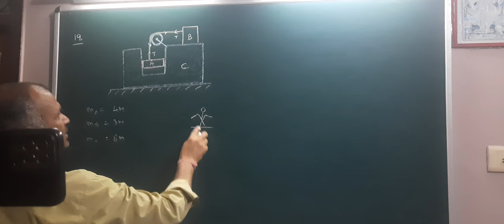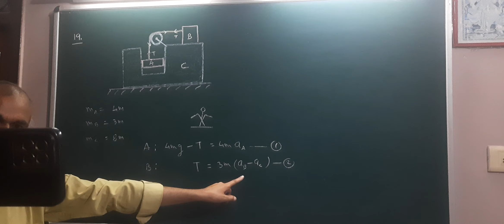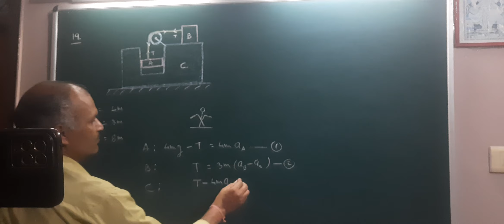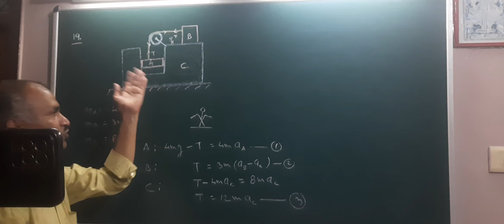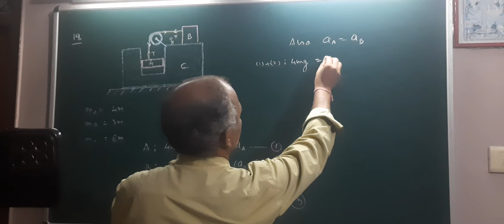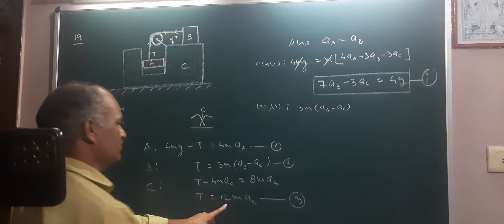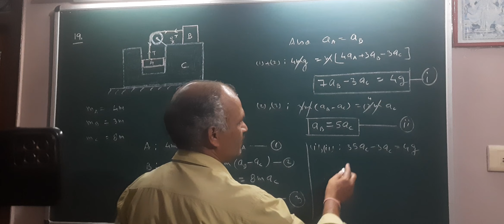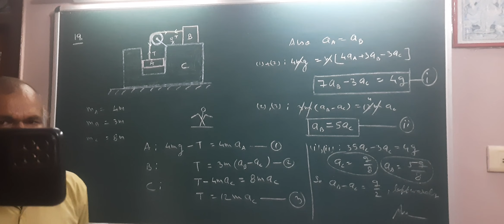Laws of Motion 9: JEE NEET PHYSICS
Topics to be covered further include:
• Kinematics - Dynamics
• Gravitation
• SHM
• Electricity
• Magnetism
• Optics
• Thermodynamics
• Waves
• Work, Power and Energy
• Fluids
• Resonance, etc...

Best Physics
Interesting Physics